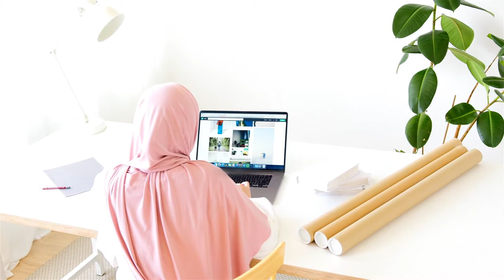Video Islami Wanita Muslim Berhijab Tanpa Hak Cipta No Copyright Video Background Full HD 1080p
Kumpulan Video Footage Cuplikan Perempuan Menggunakan Jilbab Tanpa Hak Cipta No Copyright Gratis Download Full HD 1080p disini

No Copyright Islamic Instrumental Music Lovely Islam - Ramol (Original)

Anda dapat menggunakan secara bebas setiap musik dan bagian-bagian dari video klip footage bebas royalti ini untuk projek youtube atau tujuan komersial Anda lainnya tanpa terkena klaim hak cipta, Tetapi tidak diperbolehkan untuk mereupload ulang video ini secara utuh tanpa melalui proses editing.

Dukung chanel ini dengan cara mengklik tombol like dan berikan komentar Kamu dibawah
Terima kasih.